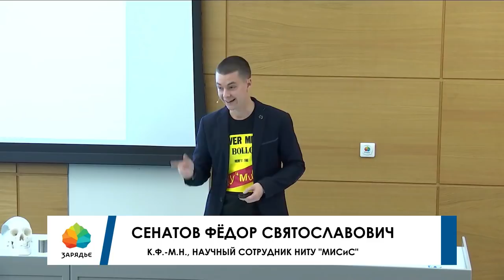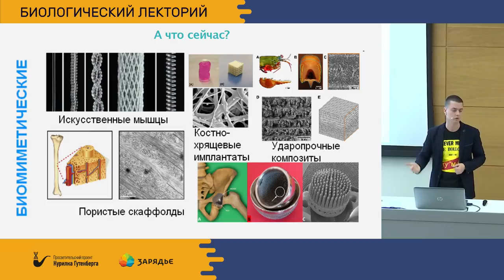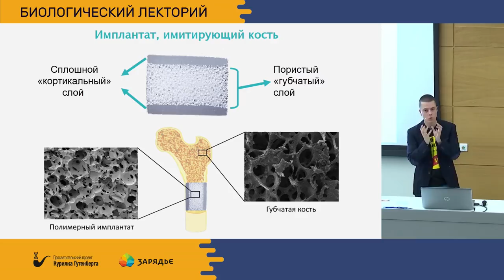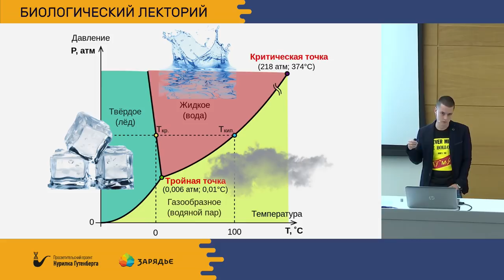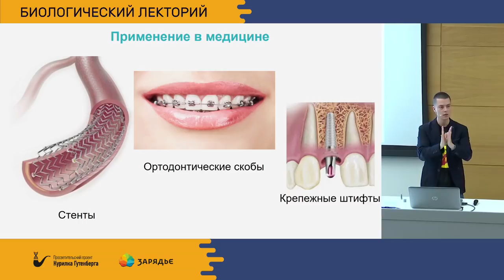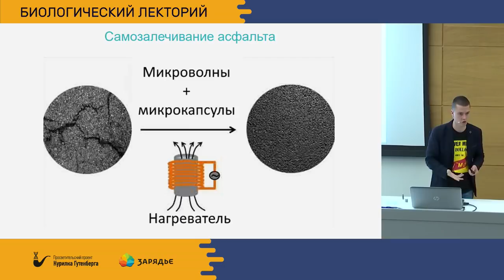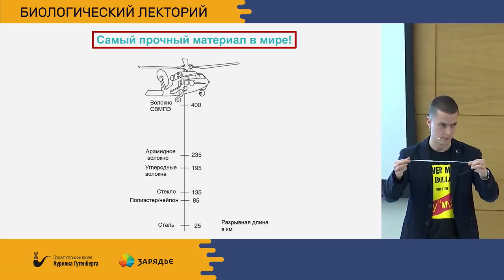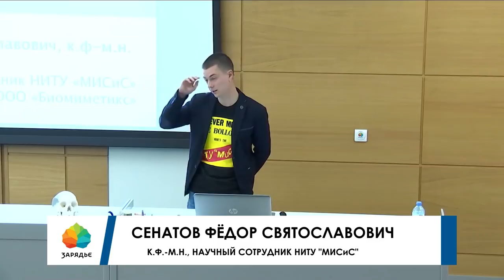Биолекторий | Биомиметика: Подражание природе – Федор Сенатов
Тема: "Биомиметика: Подражание природе"

Биомиметические материалы — это новый класс материалов, которые повторяют структуру и архитектуру объектов живой природы. Повторение структуры крыла бабочки, лапок геккона, кости человека — все это позволило создать новые материалы, которые уже нашли свое применение. На лекции вы узнаете о том, какие появляются новые разработки в области биомиметических материалов, их применении в биоимплантологии, "мягких" роботах, адресной доставке лекарств и диагностике заболеваний, а также возможно ли их применение в военно-промышленной и аэрокосмической области.

Сенатов Федор — кандидат физико-математических наук, научный сотрудник Центра композиционных материалов НИТУ "МИСиС", преподаватель кафедры физической химии НИТУ "МИСиС". Генеральный директор ООО "Биомиметикс"